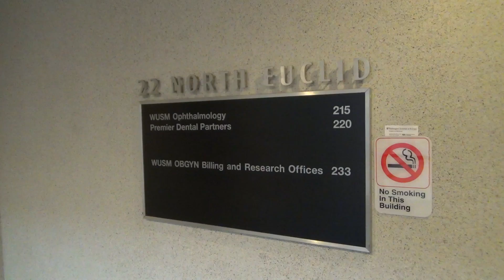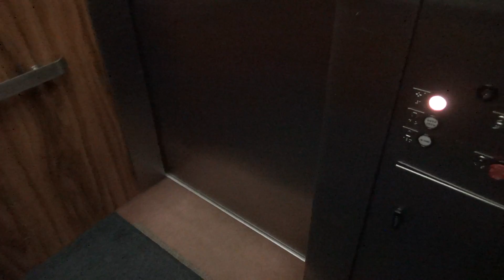1983 Dover Hydraulic Elevator @ 22 N Euclid - St. Louis, MO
(12-9-19) This is a typical, basic style Dover hydraulic elevator from the 80s. It has the traditional fixtures and an exterior lantern with arrows!